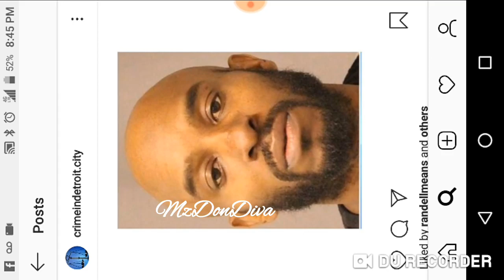Kenyal Brown want in connection to 6 murders. Be safe and on the lookout!!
Recent murder as of today at 1:45 a.m.